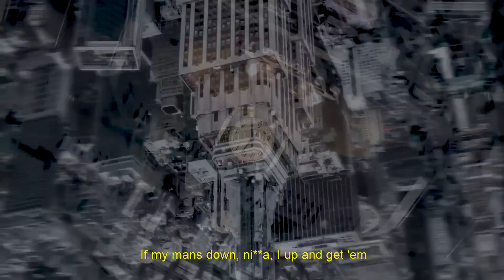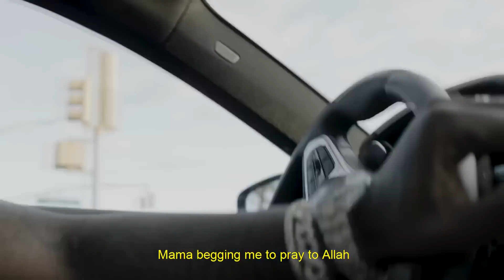LUCIANO feat POP SMOKE - LAST TIME prod by Exetra Beatz & PolBeats